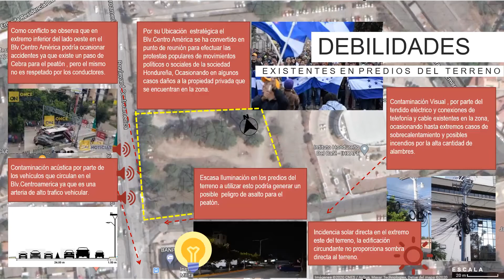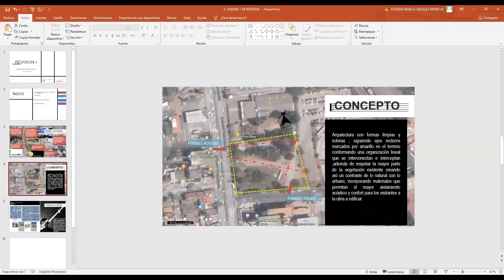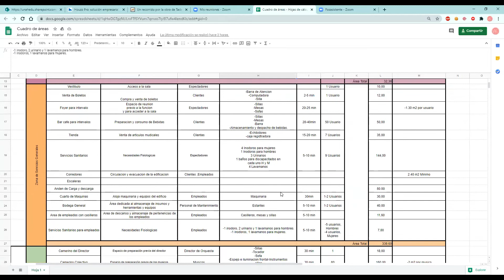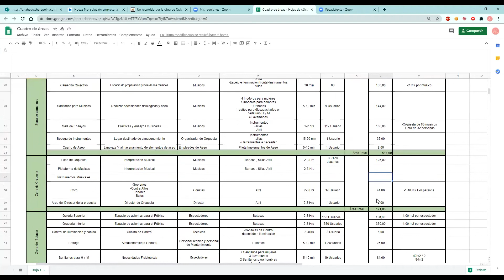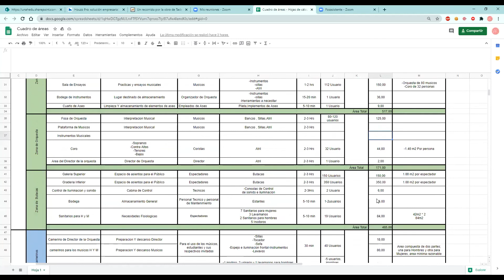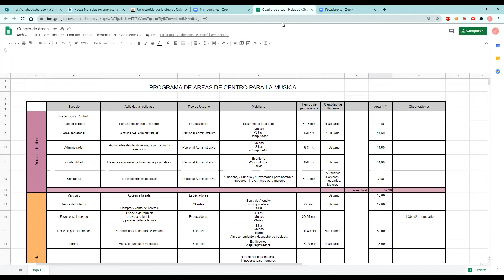Katerin Vásquez & Christian Zuniga - Revisión No.1 para la Primera Entrega de Diseño